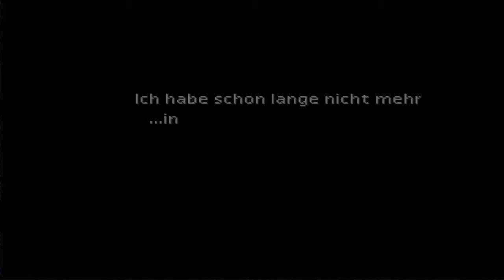Let's Play Final Fantasy VII -- #012 -- Gegen Riesenhäuser! [German] [HD]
► Du willst wissen, wann dein Lieblingsprojekt kommt? Schau dir den Uploadplan an!

► Wir treffen die Mutter von Aeris. Die bittet uns jedoch ihr Haus heimlich in der Nacht zu verlassen, was wir natürlich auch versuchen. Leider klappt das alles nicht so auf Anhieb, doch nach mehreren Anläufen stehen wir endlich vorm Tor zu Sektor 6, jedoch mit Aeris, die mal wieder schneller war als wir!